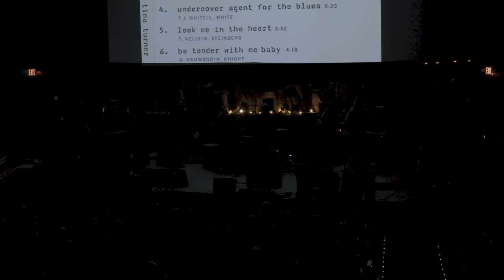Northeast Louisiana Music Trail _ Tony Joe White _ Steamy Windows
Josh Madden, Keith (General) Patterson, Joel Jordan, Bill Boles, and Adam Ryland performing "Steamy Windows" in celebration of Tony Joe White's Marker unveiling on the Louisiana Music trail.
Fiske Theater, Oak Grove Louisiana 4/15/2023